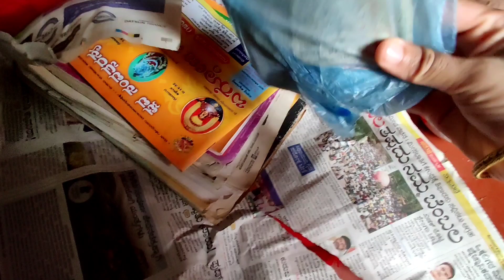ಹಳ್ಳಿಯಲ್ಲಿ ವಿಜಯದಶಮಿ ಆಚರಣೆ|ಪಾಪು ಬಿಟ್ಟು ಕಾಂತಾರ film ಗೆ ಹೋದೆ|Kantara film experiance|shreevlogs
vijayadashami2022 celebration at village#villagelife havyakarecipe eriyappa recipe#havyakatraditional sweet recipe#havyakarecipe kajjaya#kannadavlogs kannadavlogger kantaramoviereview kantarafilmexperiance sirsi havyaka malenadu vlogs#siddapura sirsinataraztakiz sirsitheater kantara film watching at sirsi theater with cousins#navaratri last day celebrations at malenadu village#havyaka village life traditions